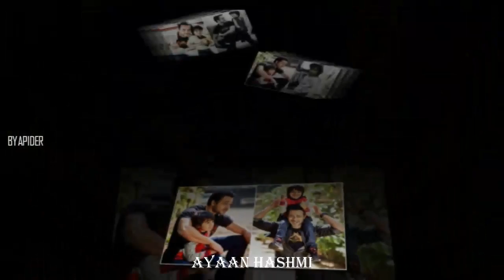Emraan Hashmi's son Photos 2017 - [ Ayaan Hashmi ]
Indian Film Actor Emraan Hashmi's son Ayaan Hashmi Photos 2017 HD.
Ayaan Hashmi
Born: 3 February 2010 (age 7)
Uncle: Calvin Hashmi
Parents: Emraan Hashmi, Parveen Shahani
Grandparents: Anwar Hashmi, Maherahh Hashmi
People also search for: Emraan Hashmi
Great-grandparents: Purnima, Mohammad Hashmi